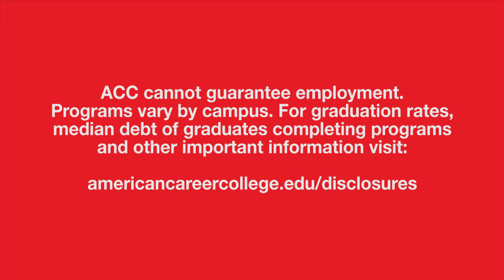ACC Student Spotlight: Diana Esperanza Camero - Surgical Technologist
As a single mother of three, Diana Esperanza Camaro doesn't have to look far for inspiration.
"(My children) inspire me every single day to be better, to be better for them," she said. "As a single parent, it's tough but it's not impossible so if I can work, go to school and still get straight A's ... it's an accomplishment."